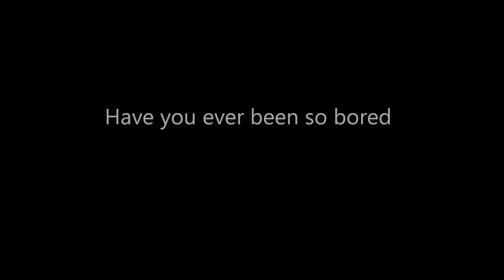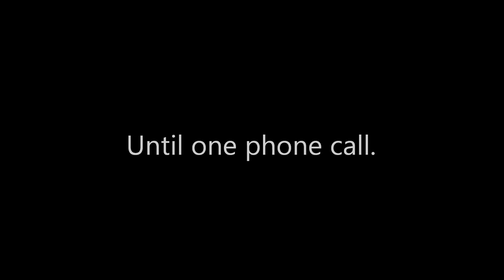Partying Shoes - Official Movie Trailer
As a bored teenager Trace is forced to find something to do.